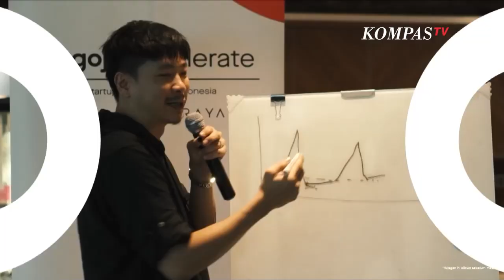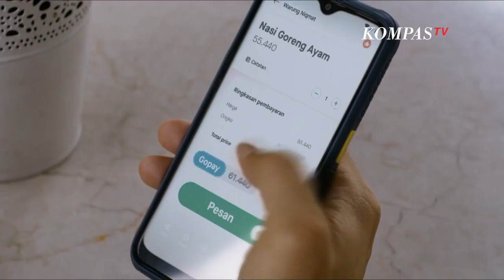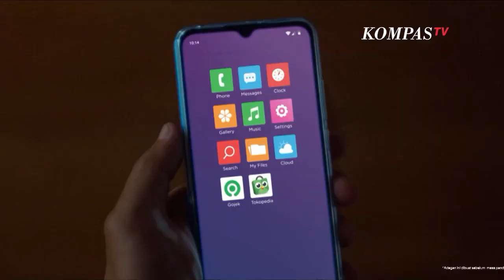GoTo, Kombinasi 3 Layanan Dalam Satu Ekosistem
JAKARTA, KOMPAS.TV  Gojek Platform layanan on-demand dan pembayaran serta finansial dan Tokopedia perusahaan teknologi marketplace terdepan di Indonesia umumkan kolaborasi dengan membentuk Grup GoTo.

GoTo merupakan teknologi terbesar di Indonesia yang menjadi ekosistem andalan masyarakat dengan menyediakan berbagai solusi untuk menjalani keseharian.

"Kami sangat mengapresiasi bahwa ternyata Gojek dan Tokopedia membentuk sebuah perusahaan yang disebut sebagai GoTo dengan semangat gotong royong,"ujar Co-Founder dan CEO Tokopedia William Tanuwijaya. William menjelaskan GoTo akan memiliki 3 unit bisnis.

"Di transportasi dijalankan oleh Gojek, di layanan jual beli dijalankan oleh Tokopedia dan di layanan keuangan dijalankan oleh GoPay,"ujar William Tanuwijaya

Co Founder dan CEO Gojek Kevin Aluwi berharap sinergi Gojek dan Tokopedia dapat mengolah big data supaya bisa memberikan layanan yang sesuai dengan kebutuhan konsumen.

Kolaborasi Grup GoTo ini merupakan kolaborasi usaha terbesar di Indonesia sekaligus terbesar di layanan internet dan media di Asia hingga saat ini.

Jaringan mitra usaha serta mitra driver di dalam Grup GoTo yang saling melengkapi akan menghadirkan pilihan barang dan jasa yang tak tertandingi, didukung oleh layanan pembayaran digital dan keuangan yang akan semakin mempermudah kehidupan masyarakat sekaligus meningkatkan inklusi keuangan secara signifikan.